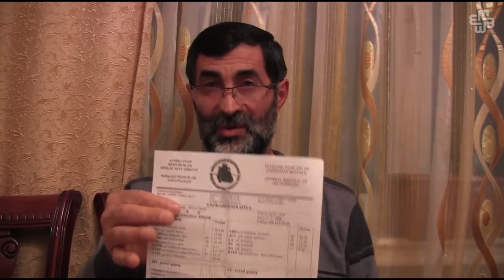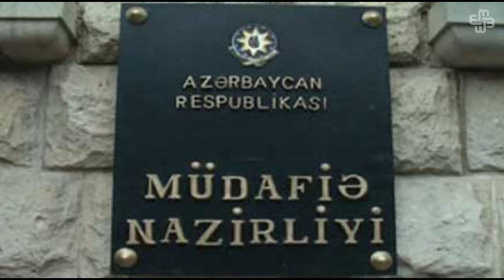Naftalanda şübhəli əsgər ölümü.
1965-ci il təvəllüdlü Alıyev Şirazi, oğlu 19 yaşlı Orxan Alıyevin Naftalandakı N saylı hərbi hissədə müəmmalı ölümündən danışır. Onun sözlərinə görə, Orxan 2013-cü ilin 4 yanvar tarixində hərbi xidmətə çağrılıb və nə hərbi xidmətdə olduğu müddətində, nə də ondan əvvəl sağlamlığında heç bir problem olmayıb.